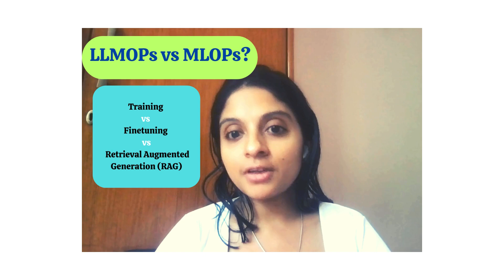Introduction to LLMOps | Hear from an Amazon SDE manager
In this video, Sneha Rudra (Software Dev Manager) explains what is LLMOPs.